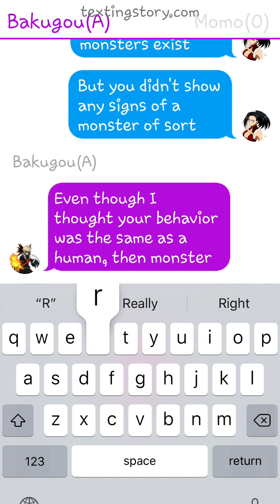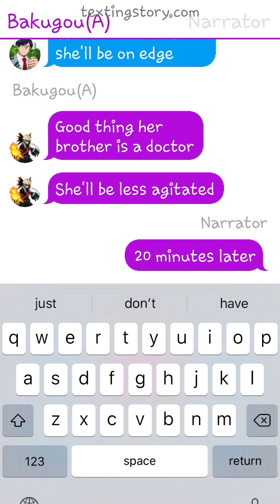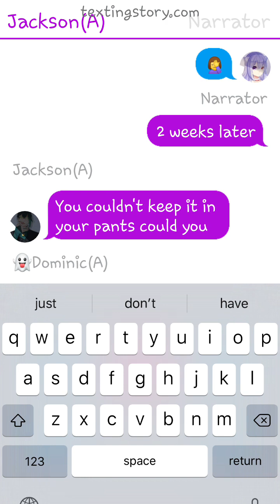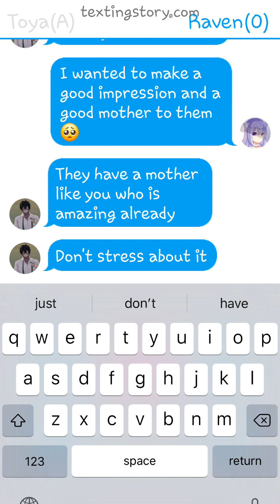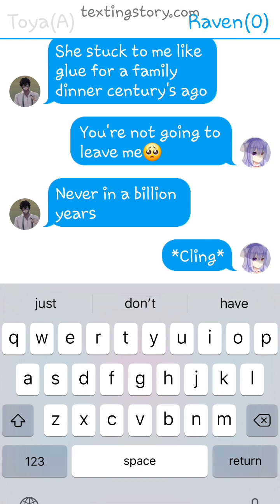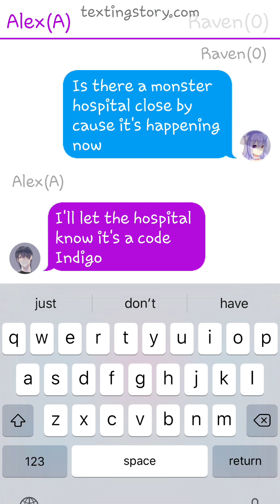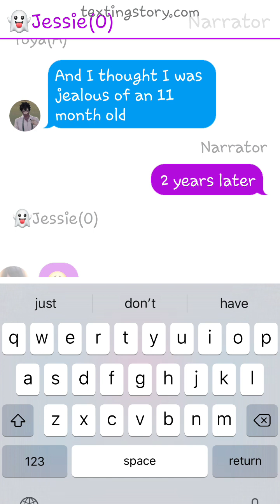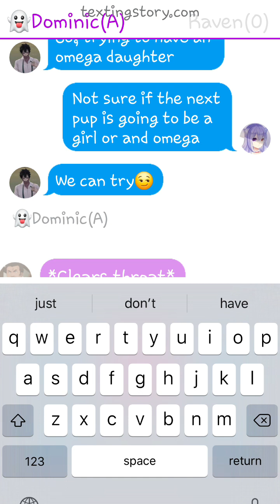MHA University Vampire omegaverse AU pt 6